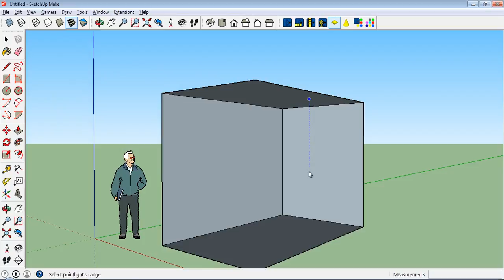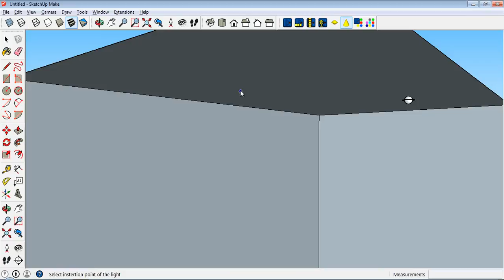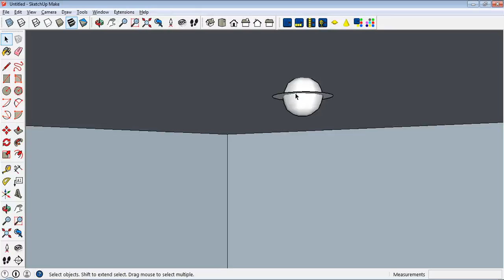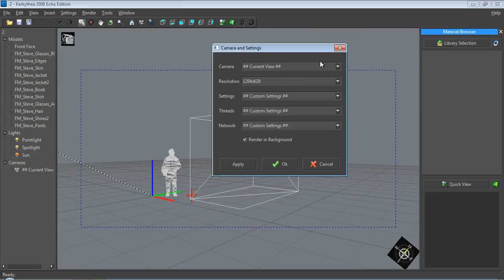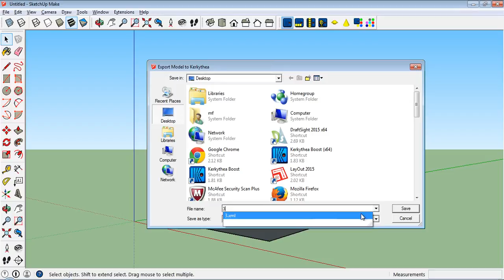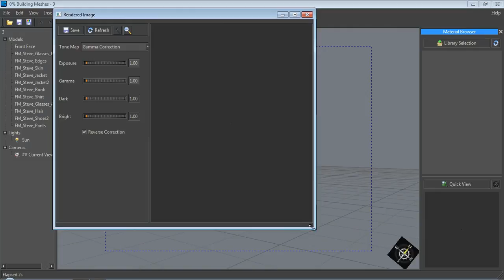Kerkythea - 02 Creare e gestire le luci per l'esportazione da SKetchUp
Da SketchUp a Kerkythea: inserire luci artificiali nel modello di SketchUp.
Video-guida per il corso "Kerkythea. Rendering per SketchUp",